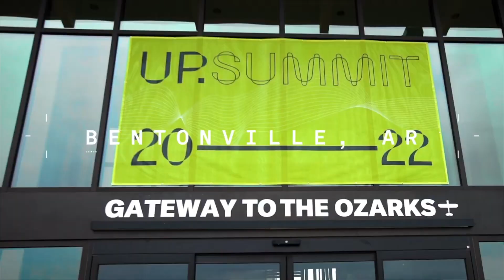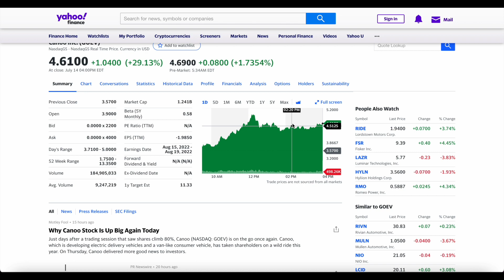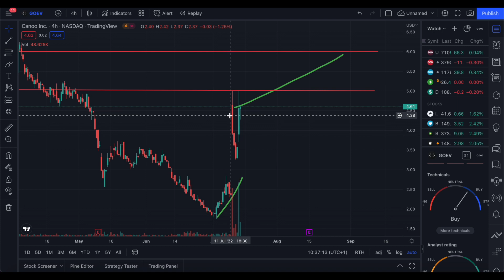Canoo EVs Selected By US Army For Analysis And Demonstration!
The EV maker Canoo announced on Thursday that has been selected by U.S. Army to supply an electric vehicle for analysis and demonstration supporting the U.S. military’s focus to “incorporate scalable and adaptable capabilities in operational and garrison environments”.

LINKs -